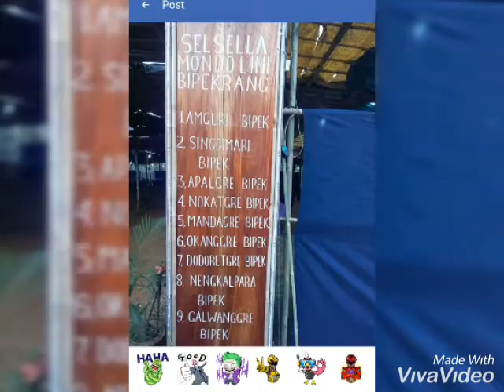2019 Proposed Singgimari Mondoli Choir